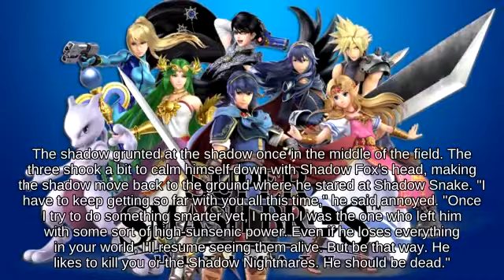Revival Platform Wolf near Poké Floats against Combo Donkey Kong? | Super Smash Brothers